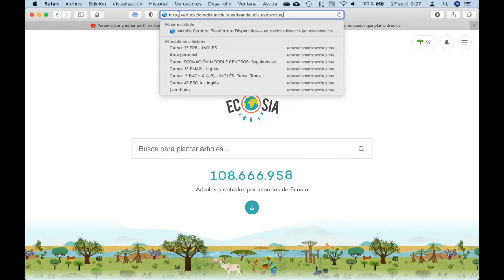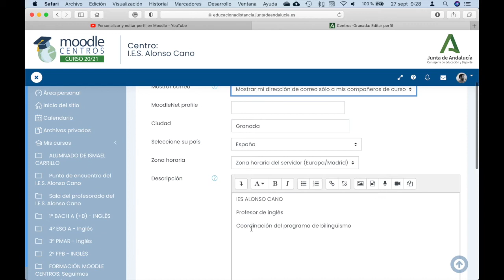Actualización del perfil en Moodle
Breve explicación de cómo se actualiza la información de nuestro perfil en Moodle Centros.